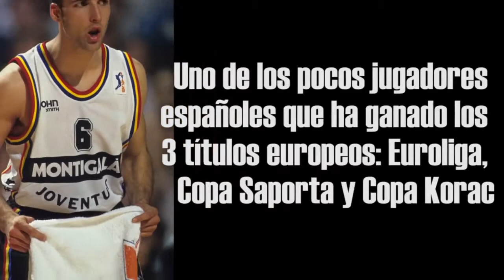Vive Sin Trampas - Tomás Jofresa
Presentación del baloncestista Tomás Jofreas. Vive Sin Trampas 2015